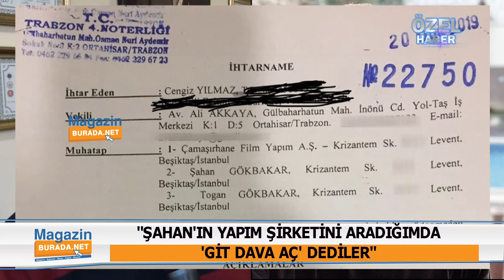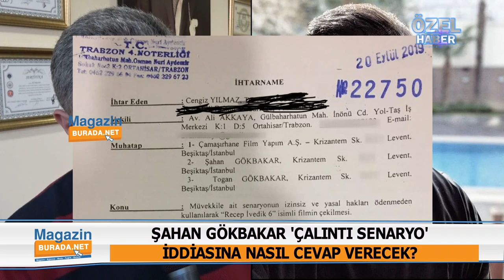Şahan Gökbakar'ın "Recep İvedik 6" filmi için şok suçlama!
Şahan Gökbakar'ın son filmi Recep İvedik 6 filminin senaryosuyla ilgili şok iddia! Filmin senaryosu çalıntı mı? Senaryonun sahibi olduğunu iddia eden Cengiz Yılmaz neler söyledi?